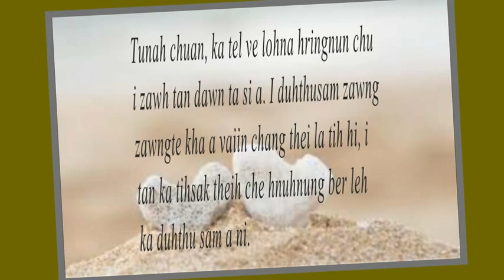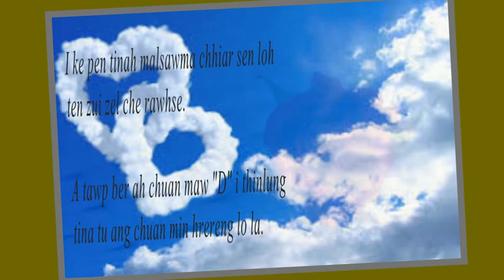Duhsakna nen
Script:Tetea Rate
Voice:Deno khawlhring